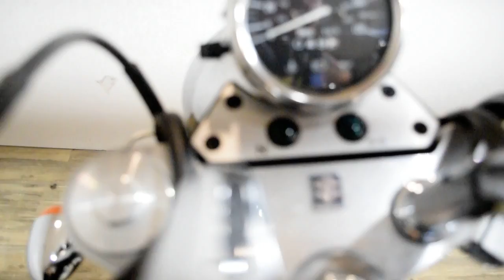2004 Suzuki Marauder 800 | Used motorcycle for sale at Monster Powersports, Wauconda, IL